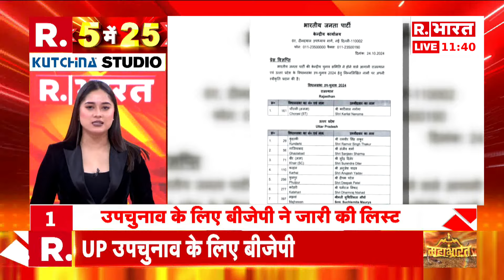UP By Election को लेकर सीटों के बंटवारे में फंसी SP-Congress!, Akhilesh Yadav ने कर दिया खेला!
UP विधानसभा उपचुनाव की 9 सीटों के लिए अखिलेश यादव ने ऐलान कर दिया है कि उनकी पार्टी सभी नौ सीटों पर चुनाव लड़ेगी. अखिलेश ने ट्वीट करते हुए कहा कि बात सीट की नहीं जीत की है, इस रणनीति के तहत इंडिया गठबंधन के संयुक्त प्रत्याशी सभी 9 सीटों पर समाजवादी पार्टी के चुनाव चिन्ह साइकिल के निशान पर चुनाव लड़ेंगे। इतना ही नहीं अखिलेश यादव ने यह भी लिखा कि कांग्रेस और समाजवादी पार्टी एक बड़ी जीत के लिए एकजुट होकर, कंधे से कंधा मिलाकर साथ खड़ी है. इंडिया गठबंधन इस उपचुनाव में, जीत का एक नया अध्याय लिखने जा रहा है.